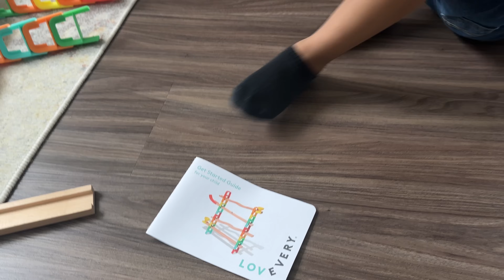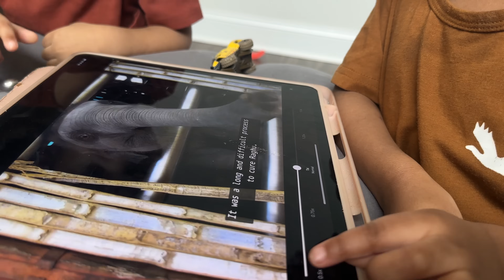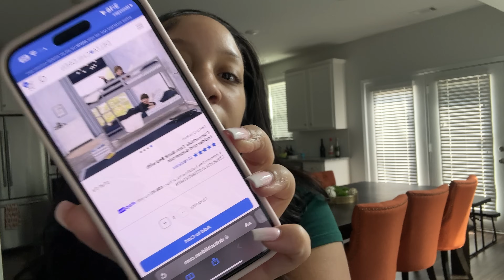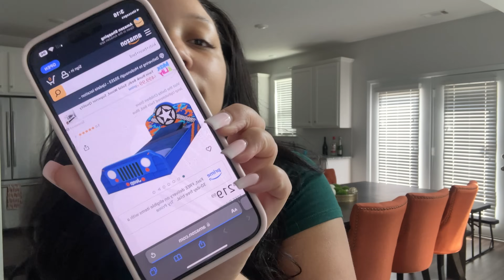My 6 KIDS UNDER 6 Share How They Are Doing During the Divorce + Moving & Potty Training Updates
This content is property of THE JACKSONS OF ATLANTA ENTERPRISES, LLC and is not allowed to be repurposed or reused without written consent from THE JACKSONS OF ATLANTA ENTERPRISES, LLC. Thank you for your support!